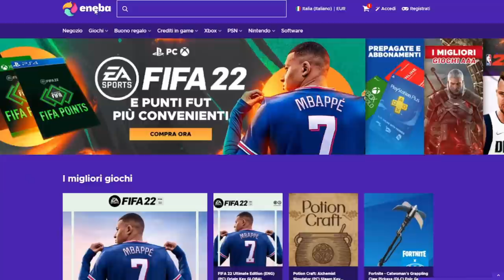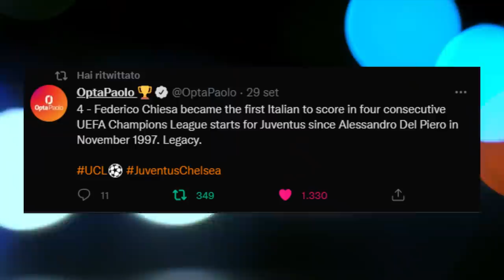Chiesa CENTRAVANTI: grande idea o si rischia di rovinarlo?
Tra poche ore si giocherà Zenit Juventus.
Una vittoria in Russia cambierebbe completamente l’immediato futuro europeo dei bianconeri.
Ed ecco che la mente subito si proietta su Federico Chiesa: vero e proprio faro juventino che con la Champions ha avuto un impatto incredibile.
Nove partite, cinque gol e record di Del Piero eguagliato al volo: Alex era stato l'ultimo italiano in maglia Juve capace di segnare quattro reti consecutive partendo dal primo minuto in Europa.
Su YouTube cerchiamo di analizzare il momento dell'ex Fiorentina provando a rispondere ad una domanda di attualità: Fede può fare il centravanti?